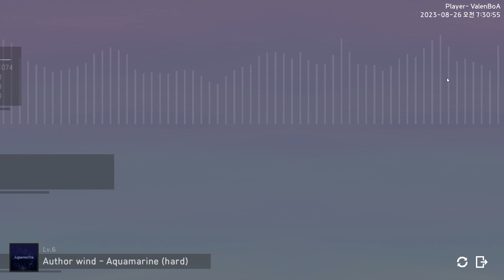【rotesquare】 Aquamarine - Hard (Lv. 6)